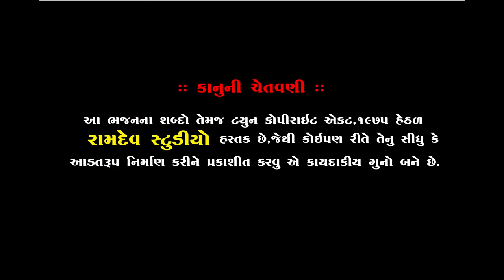HARSUKH GIRI || હરસુખ ગિરી || નેજા ઉત્સવ ૨૦૧૯ || પીપળી ધામ || Ramdev Studio Dharpipla